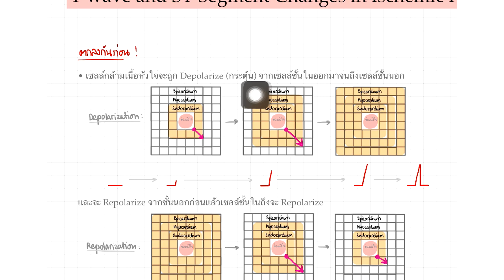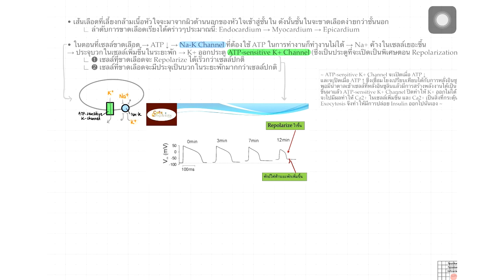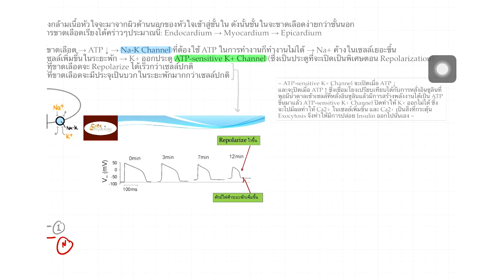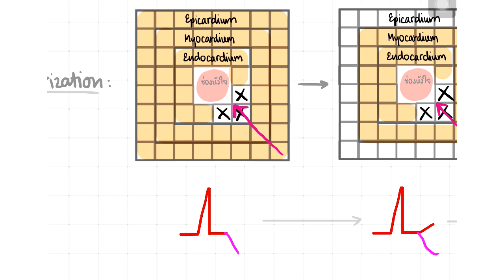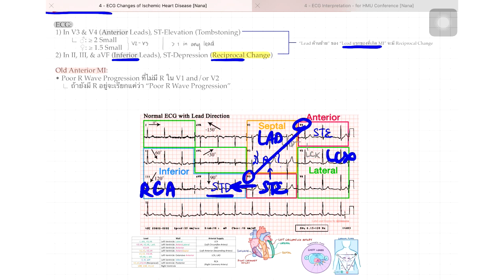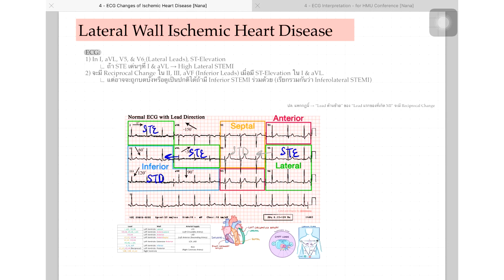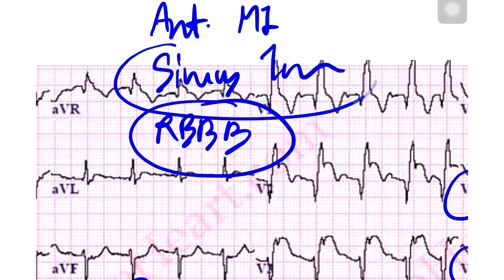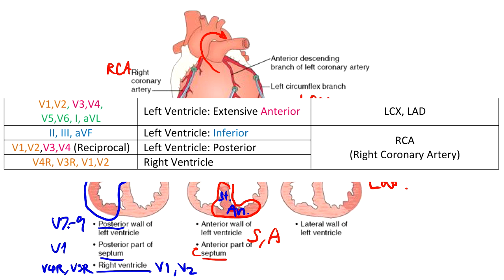ECG #3: หัวใจขาดเลือด! จะเห็นใน EKG ที่ Lead ไหนบ้าง!?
ลิ้งก์ไฟล์ที่ใช้ในวีดีโอ

Nakorn - เพจให้ความรู้ที่เข้าใจง่ายมากๆๆๆๆๆๆๆ นานะเลิฟมากกกกก แนะนำให้ไปติดตามแบบ See First ไว้เลย มีแต่ประเด็นข้อสงสัยที่น่าสนใจมากๆ

ในอีพีนี้นานะอธิบายกราฟ EKG/ECG ของหัวใจขาดเลือด ที่ลัดคิวให้หัวใจขาดเลือดมาก่อนเพราะมีประเด็นน่าสนใจคือที่นานะเคยพูดไว้ว่า "เครื่องอีซีจีโดนหลอกใน ST-Elevation" บวกกับถามเพื่อนมาว่าควรทำเรื่องไหนก่อนแล้วเพื่อนบอกอยากฟังหัวใจขาดเลือดก่อนก็เลยจัดให้ หวังว่าทุกคนจะสนุกไปกับมันน้าาาา ขอบคุณที่เข้ามาดูกันค่าาาา

• Myocardial Infarction -- กล้ามเนื้อหัวใจขาดเลือด
• STEMI -- "สะ ตี มี่" -- ST-Elevation Myocardial Infarction -- กล้ามเนื้อหัวใจขาดเลือดถึงขั้น ST-segment ยกตัวแล้ว
• Anterior -- หน้า
• Posterior -- หลัง
• Lateral -- ข้าง
• Septal -- ที่กั้นตรงกลาง